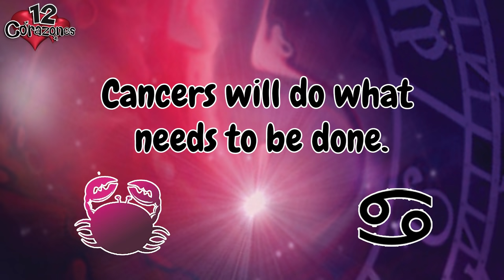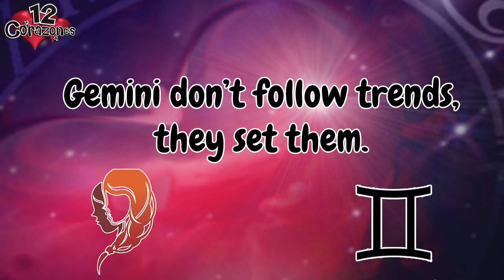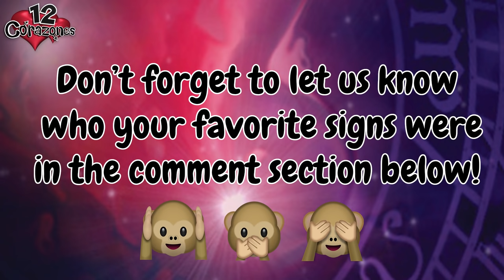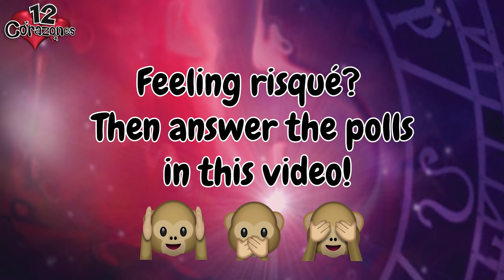12 Corazones💕: Animal Special! | Full Episode | Telemundo English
12 Corazones Full Episodes:

Dogs! Snakes! Monkeys! Let's remember all the times pets visited with their owners to help win them a heart!

About 12 Corazones:

12 Corazones (Spanish pronunciation: [ˈdose koɾaˈsones], 12 Corazones) is a Spanish-language dating game show produced in the United States for the television network Telemundo since January 2005, based on its namesake Argentine TV show format The show is filmed in Los Angeles and revolves around the twelve Zodiac signs that identify each contestant. The show is hosted by Penelope Menchaca and features advice from co-host Maximiliano Palacio, an Argentine former polo player turned actor, and Edward'O, an astrologist; Palacio and Edward'O often appear alternately in some episodes and simultaneously in others.

12 Corazones💕: Animal Special! | Full Episode | Telemundo English